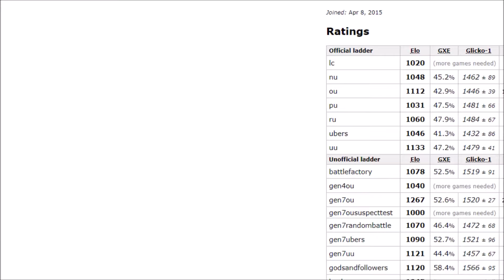Road To 1500 Ep 49: So Many Emotions!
I was in a glass case of emotions today. Hope you guys enjoy!